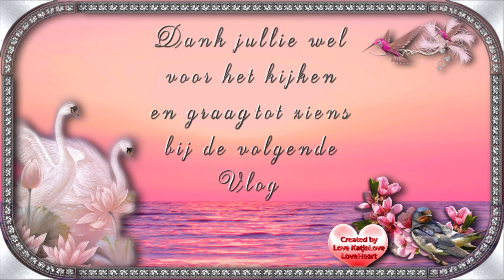Vervolg Dinsdag 1 sept Samen met Mery Juttersmarkt en de dijk #870